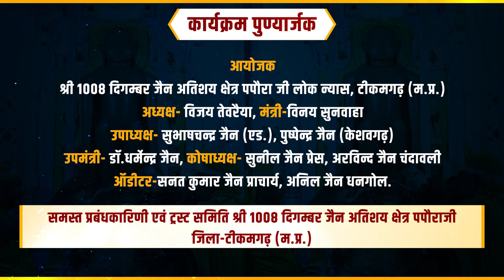Jin Abhishek | Atishaya Kshetra Paporaji (M.P.) | 28.04.23 | Shantidhara |अतिशय क्षेत्र पपौरा जी